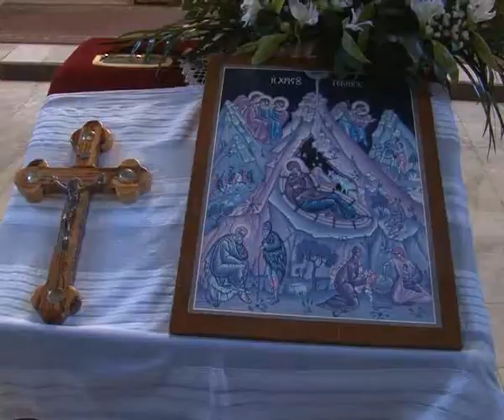Sabor Presvete Bogorodice